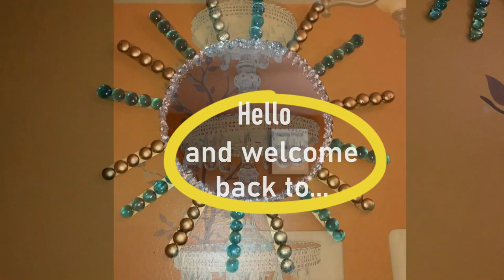Shower Curtain Rings, turned into a centerpiece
Items needed to make:
- Shower Curtain Rings
- Hot Glue
- Silver diamond wraps
- Acrylic Gems